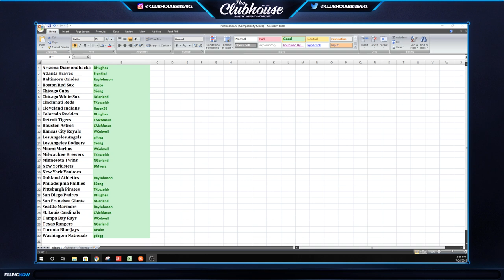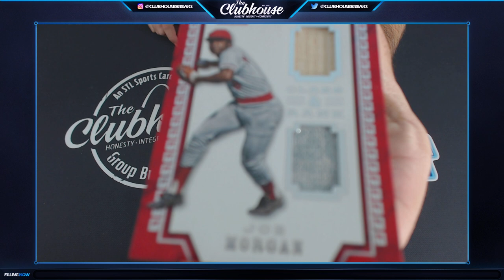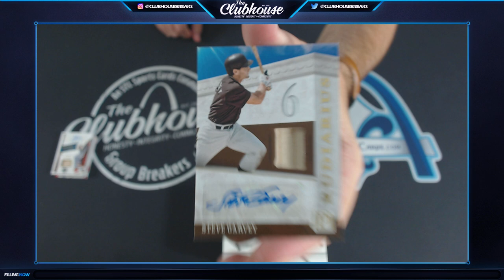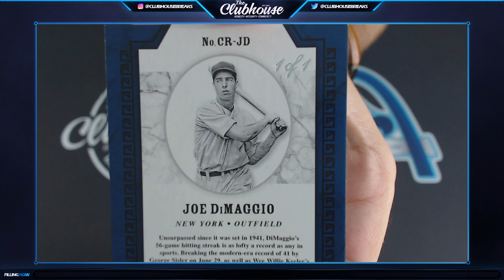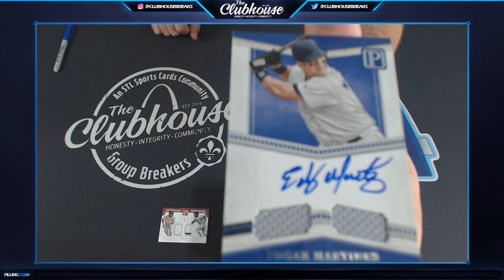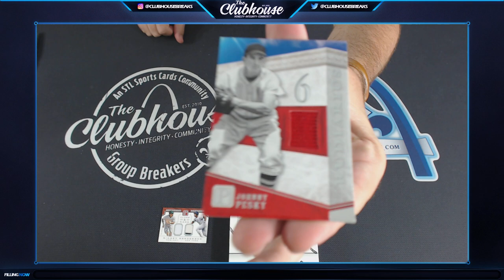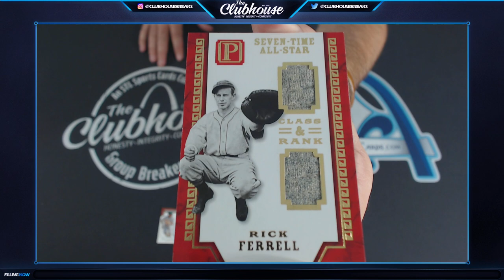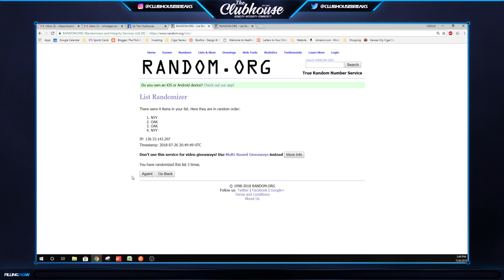2016 Panini Pantheon Baseball Case TEAM PICK Group Break #3239